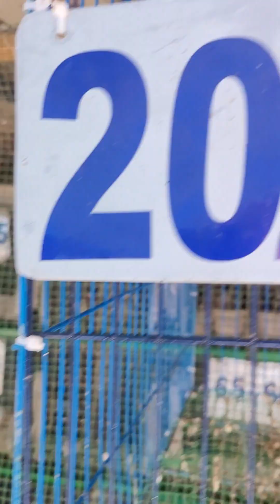clip 670. Lên đơn mấy cặp thái vân hoa. Trống Malaysia mini về chủ mới. LH 0369602545